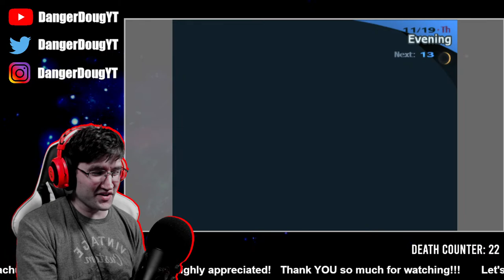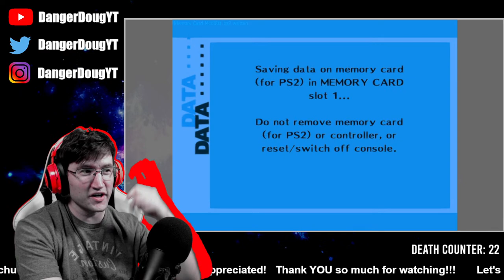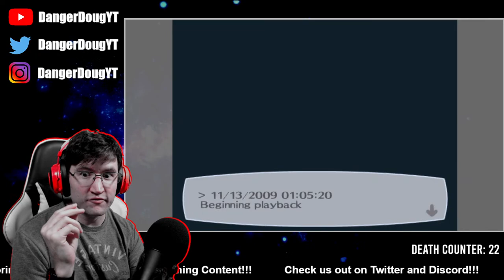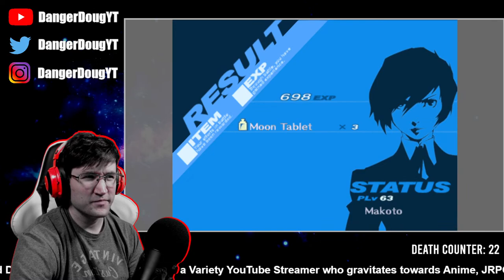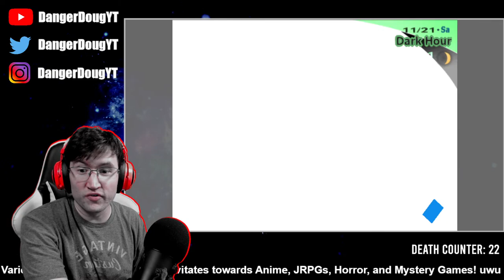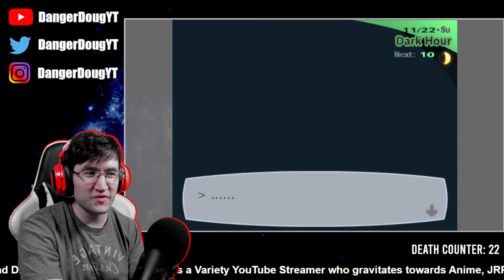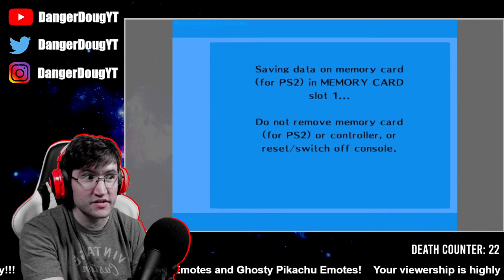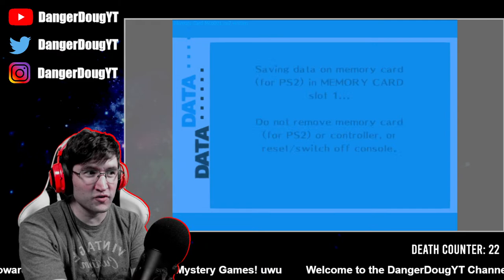Persona 3 FES Blind Playthrough || Part 23: Mitsuru Senpai is Back!!!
Persona 3 FES is an extended version of Shin Megami Tensei: Persona 3, and was released in Japan in April 2007. This extension included both the original game which was named, "The Journey", while also containing an epilogue called, "The Answer". We will be playing both the main game and the epilogue in this Persona 3 FES playthrough, as we explore all aspects of the story. Persona 3 FES was released for the PlayStation 2 and re-released in the PlayStation Network for the PlayStation 3. Other versions include Persona 3 Portable which was released for the PlayStation Vita. Ports of Persona 3 Portable have been announced as part of the Persona 25th Anniversary from Atlus, bringing the game to Microsoft Windows, PlayStation 4, and XBox One and Series X/S.

Persona 3 FES follows the story of Makoto Yuki, a high school student who arrives to attend school at Gekkoukan High School. During his first days, he notices that not is all as it seems as strange occurrences plague the city of Iwatodai in a Dark Hour that happens every night around midnight. In the hopes of investigating these mysterious events, Makoto joins a small group of students known as the Specialized Extracurricular Execution Squad (S.E.E.S). This group is composed of gifted individuals who have the ability to summon Personas to combat Shadows, vile creatures bent on causing grave harm to all human beings aware of themselves during the dark hour. Will Makoto and the rest of his companions be able to uncover the mysteries of the Dark Hour and save humanity?

Let's play Persona 3 FES!!!

DangerDougYT normally streams on YouTube on Sunday, Tuesday, Thursday, and Saturday evenings at 9pm EST. Be sure to follow him on Twitch, Twitter, Instagram, and TikTok.

Join the Dangerous Media and Gaming Community Discord! If you would like to discuss Anime, JRPGs, or Indie Games, we would love to have you there!

And don’t forget to turn notifications on for more variety gaming and video effects content!!

DangerDougYT